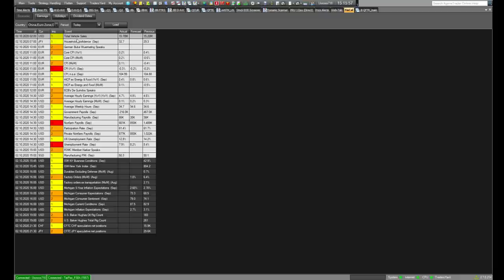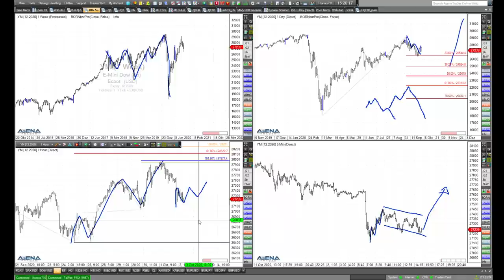Rüdiger Born: Aktuelle Lage und Chancen im Dow Jones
Im folgenden Video beleuchte ich die aktuelle Lage im Dow Jones. Und welche Tradingchancen sind möglich? Auch das will ich mir näher anschauen direkt mit Blick auf die Charts. Wollen Sie meine täglichen Analysen im "Trade des Tages" erhalten? Dieses Angebot ist für Sie völlig kostenfrei! Melden Sie sich dafür einfach hier an.

Trading-Ideen kostenfrei aufs Smartphone! Aktuelle Trading-News, Handelsideen und Trader-Know-how, Rüdiger Born sendet seine Einschätzungen direkt auf Dein Smartphone, entweder als Video- oder Voice-Nachricht oder einfach als schneller Text mit Bild. Welche Märkte kann man handeln, wo gibt es interessante aktuelle Trading-Setups, wo wären Einstiege möglich oder aber Stopps sinnvoll? Brandaktuell, überall und in gewohnt professioneller und spritziger Art. Klicke dazu einfach an dieser Stelle.